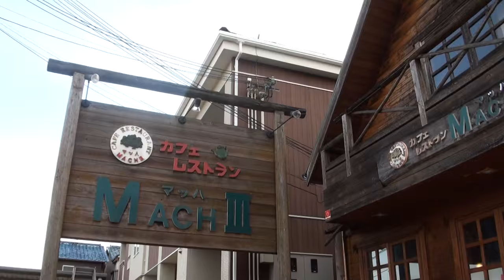可愛い人形とツーリング Harley‐Davidson ROAD KING ハーレーダビッドソン FLHR ロードキング カスタム ロードキング ROAD KING CVO